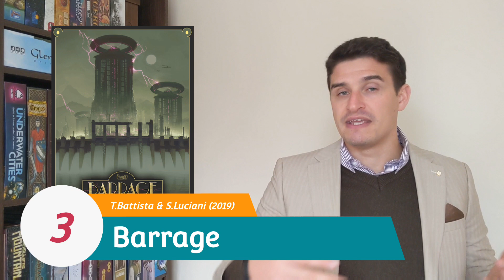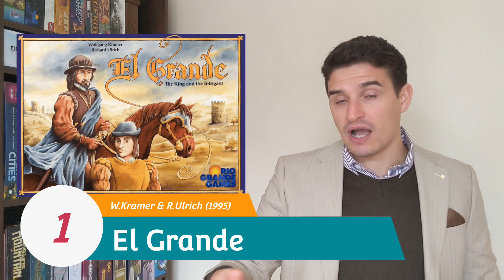Top 50 Board Games of All Time 10-1 (2021-2022) The Best Games Ever! - Chairman of the Board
The conclusion of my favourite fifty board games of all time is here with numbers 10 to 1.

Instagram.com/chairman_board